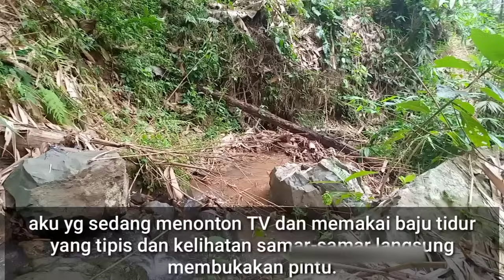CERPEN ROMANTIS BIKIN BAPER||DITEMANI PAK RT SAAT MENCARI KK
cerpen,cerpenromantis,cerpenromantisbikinbaper, cerpenromantisbikinharu